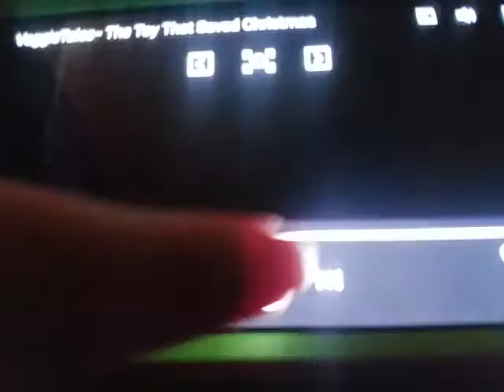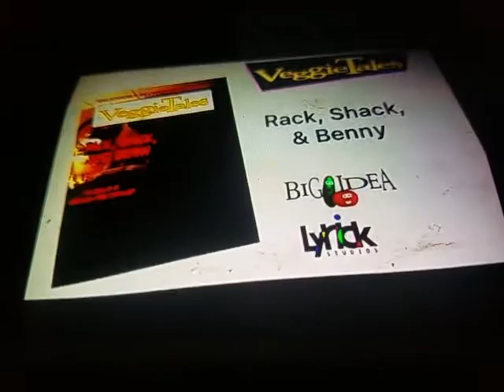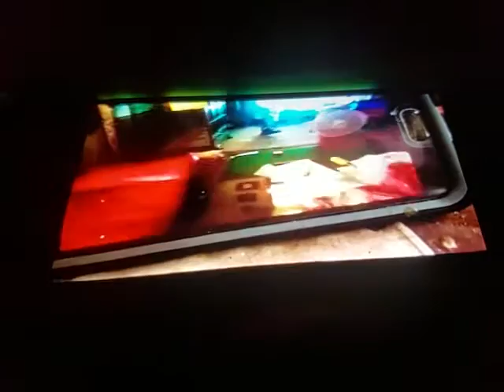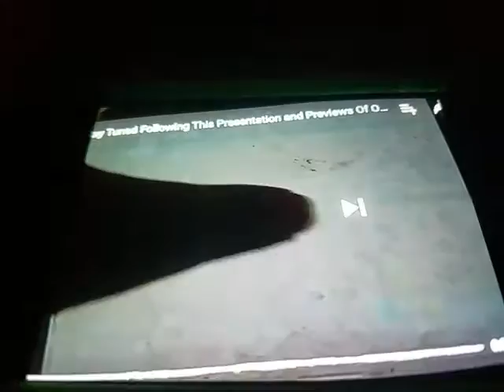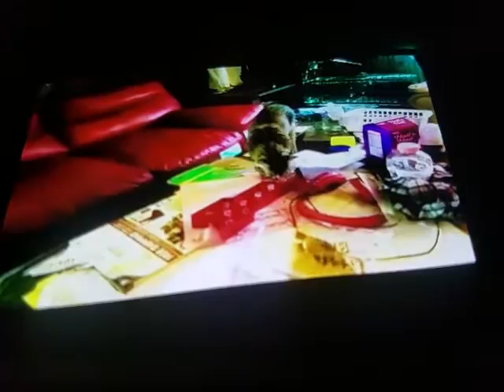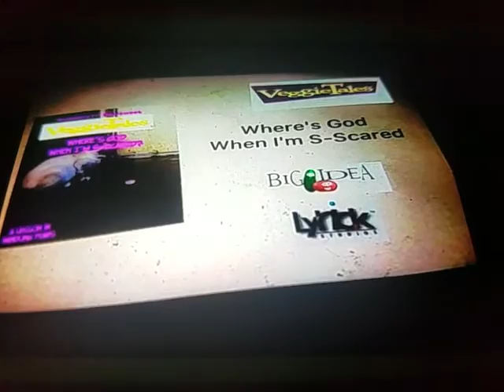Opening and Closing to VeggieTales The Toy That Saved Christmas 1998 VHS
Opening
1. FBI/Interpol Warning
2. Distributed By Lyrick Studios Logo
3. Rack, Shack, and Benny Trailer
4. Dave and the Giant Pickle Trailer
6. Start of the Video

Closing
1. End Credits
2. Big Idea Logo
3. Are You My Neighbor Trailer
4. Where's God When I'm Scared Trailer
5. Distributed By Lyrick Studios Logo
That's it